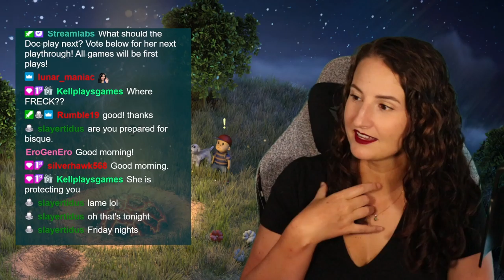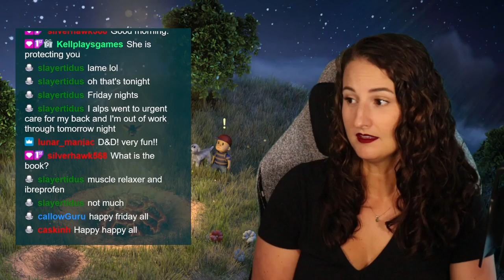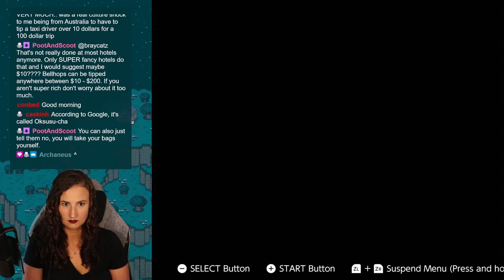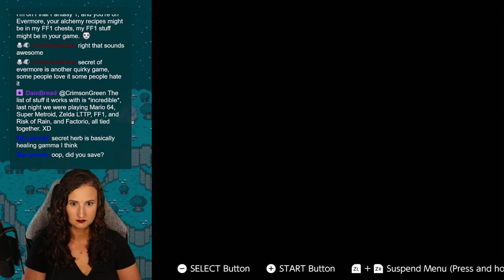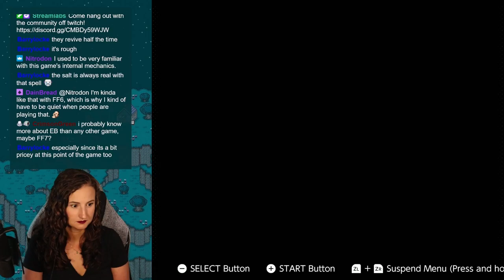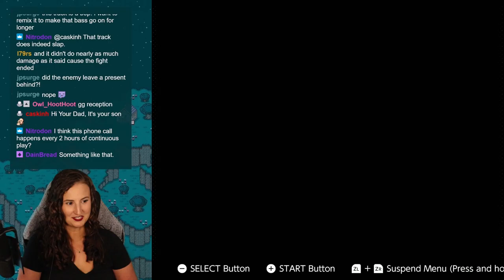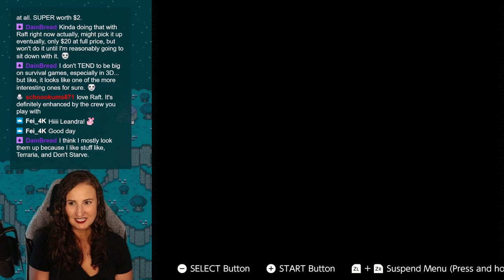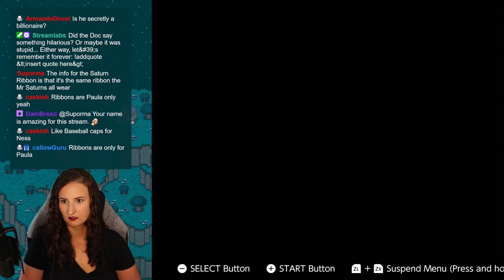EarthBound: Episode 8 | First Playthrough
Into the Dungeon Man, through the Swamp, meeting the Tandas, and completing the Stonehenge Base!

Join me live Monday, Wednesday, and Friday mornings at 9AM CT